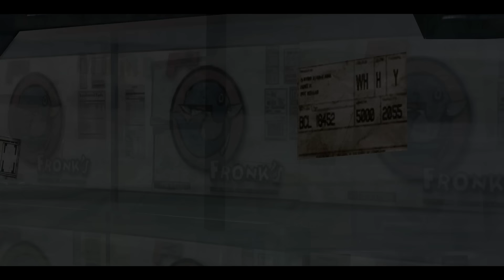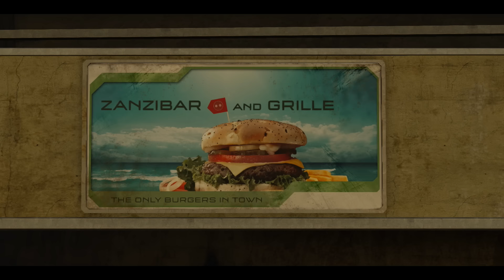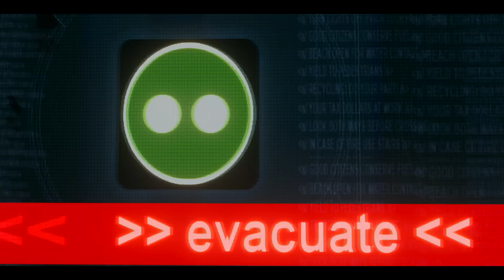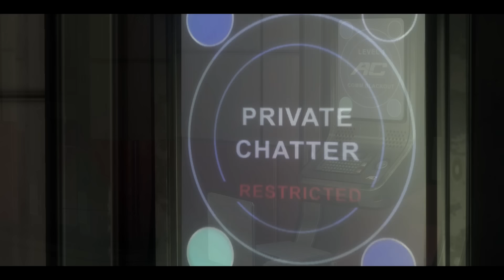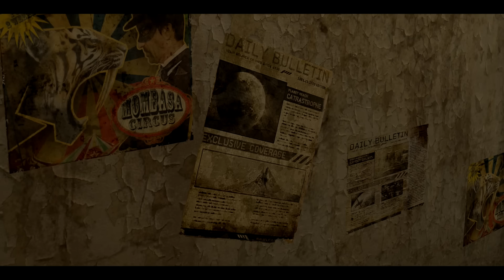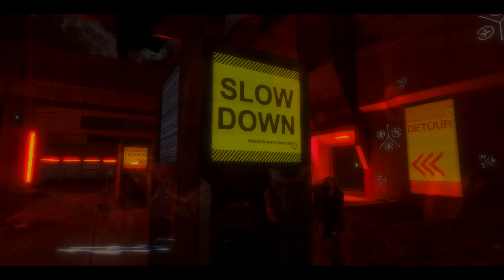Halo | Documental | Las Crónicas de Nueva Mombasa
Hace unas semanas me encontraba jugando Halo 3: ODST y la combinación de nostalgia con admiración al detalle me llevó a hacer un video cubriendo todo lo que sabemos de la ciudad de Nueva Mombasa.